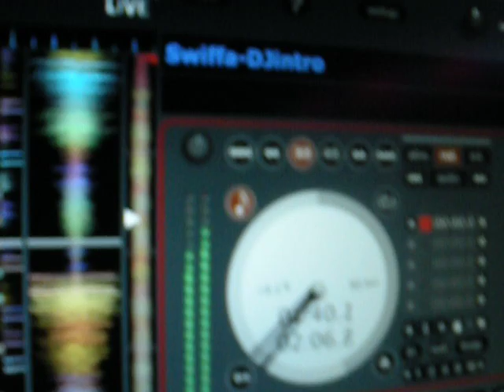THE TOUCAN BIRD DJING @ CLUB ANTRO IN BROWNSVILLE TX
POW THIS SHIT UP!